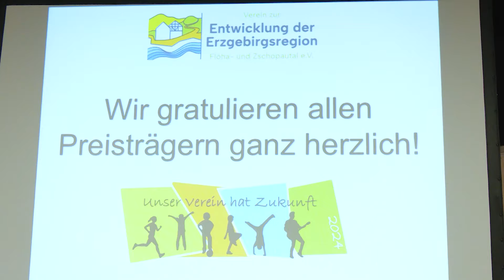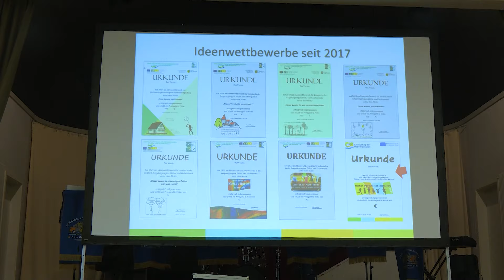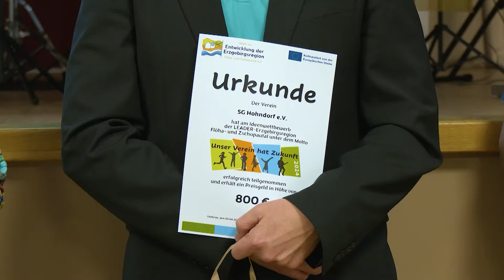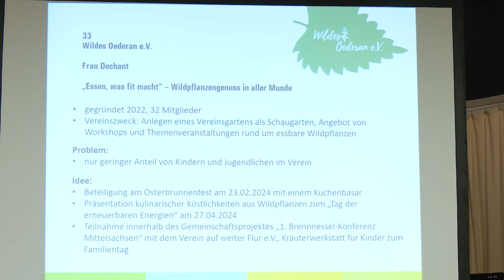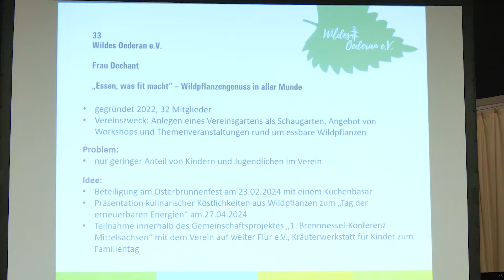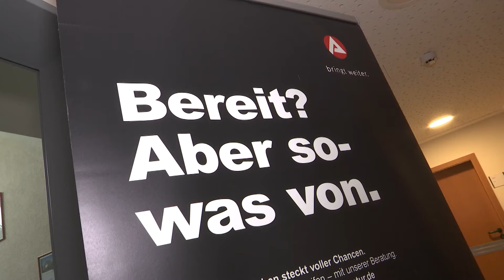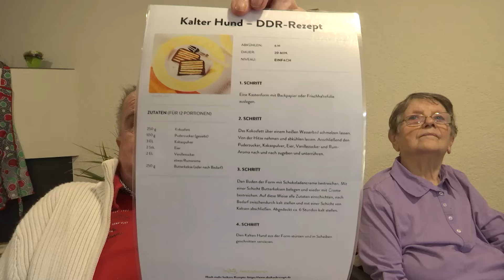MEgional am 8. Mai 2024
Heute mit folgenden Themen:

Ideenwettbewerb in Leubsdorf
Tag der offenen Tür bei Haus Lauckner in Marienberg
Blitztipp
Polizeireport
Regionalwetter